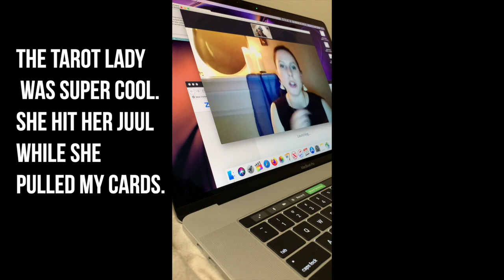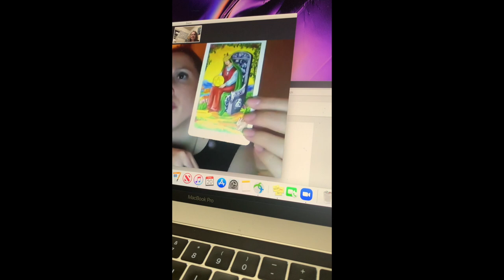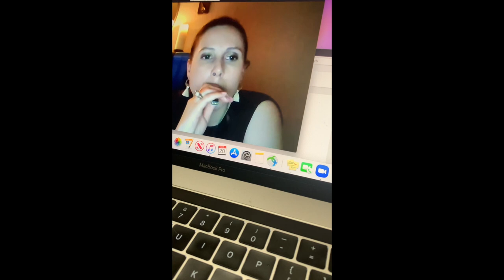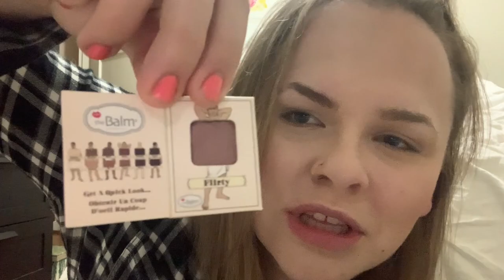I HAVE NO IDEA WHAT I'M DOING | Makeup Samples, Coronavirus, Tarot Cards, and Beer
So apparently I rEALLY have no idea what I'm doing cause originally I uploaded the wrong video and it cut off at 6 min. WHOOPS. Let's try again!

// VIDEOGRAPHY:
+ Canon 70D